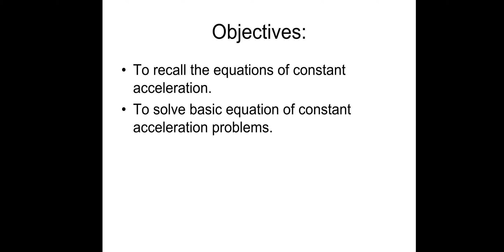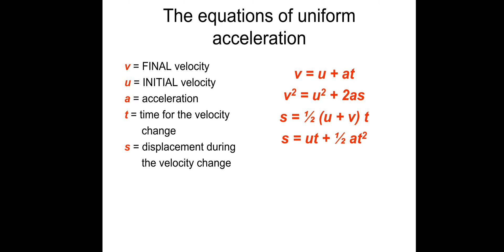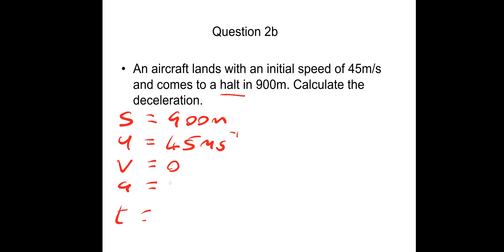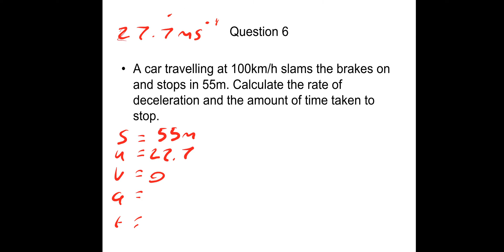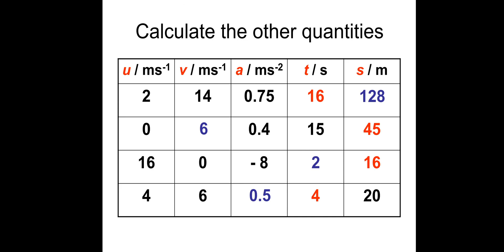A-level Physics, Mechanics, Lesson 7 Equations of Constant Acceleration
Equations of constant acceleration lesson.